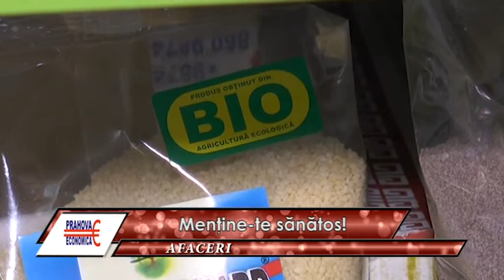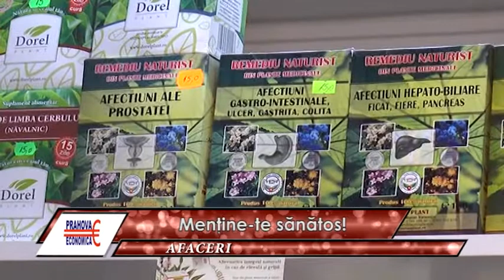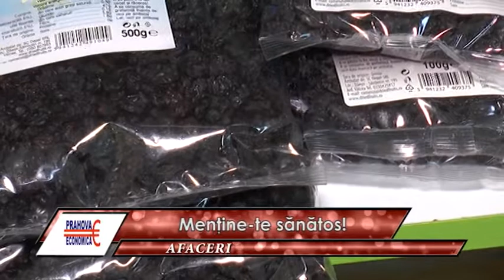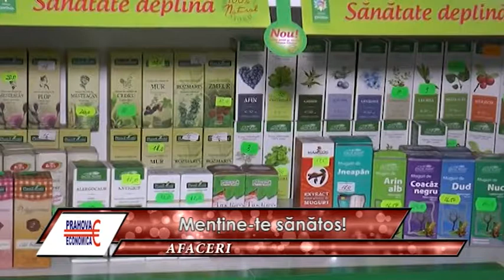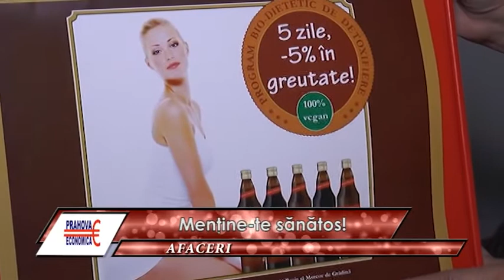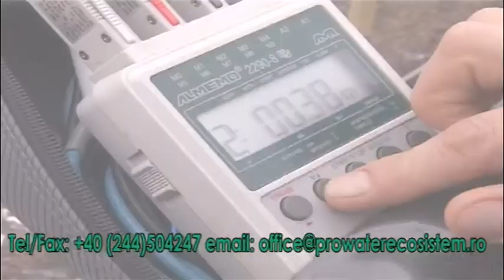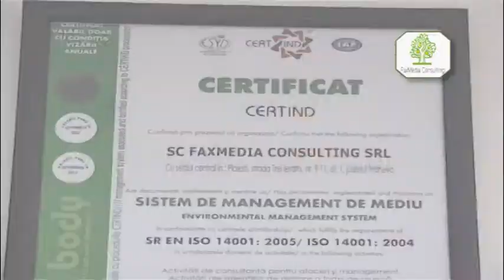Prahova Economica 30 04 2015